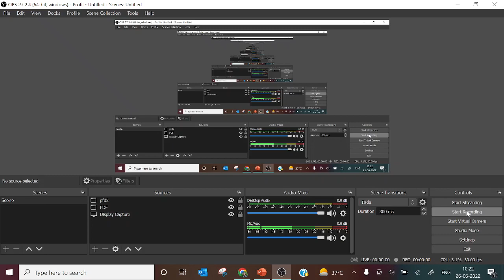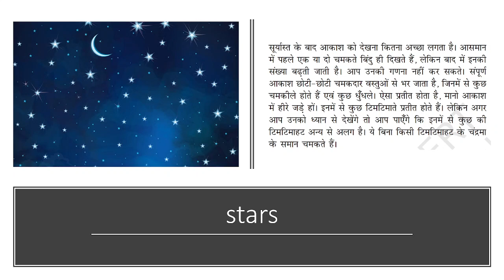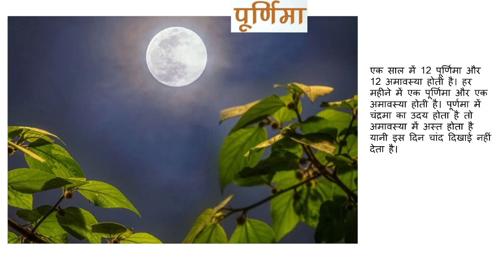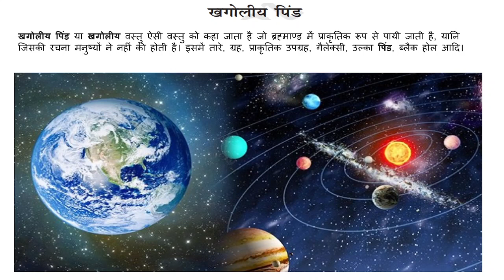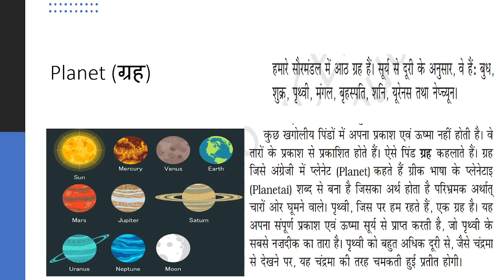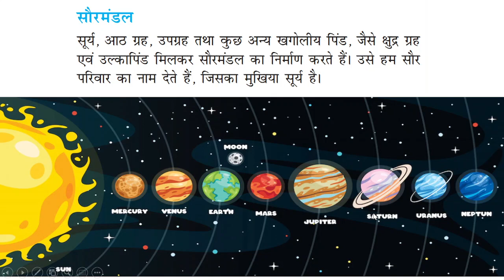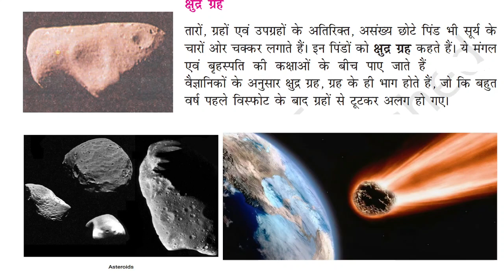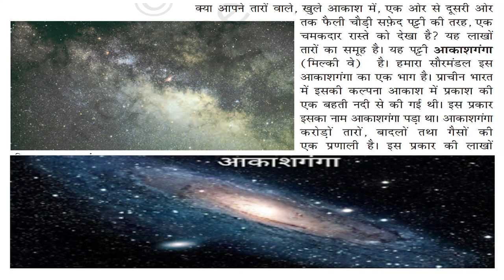NCERT CLASS 6 IN HINDI- BHUGOL CHAPTER-1 - SAURMANDAL ME PRITHVI.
ncert class 6 geography chapter
NCERT in Hindi
NCERT for UPSC in Hindi
Geography basics in hindi
Humara Saurmandal